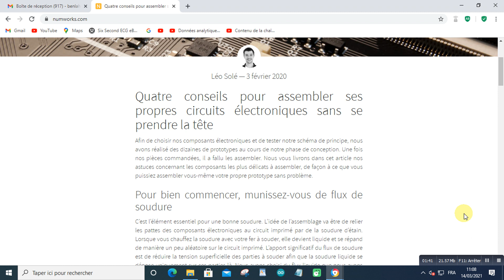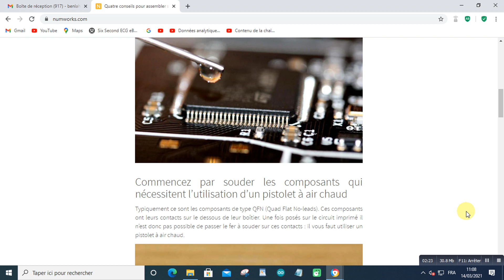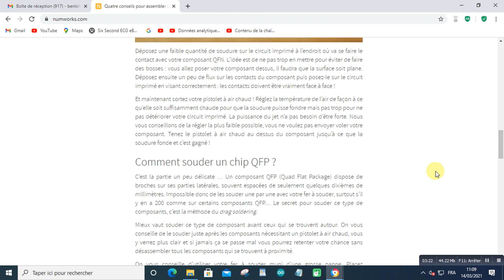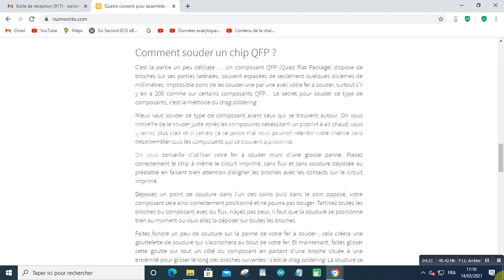conseils pour assembler ses propres circuits2021 03 14 at 11 11 26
Quatre conseils pour assembler ses propres circuits électroniques sans se prendre la tête